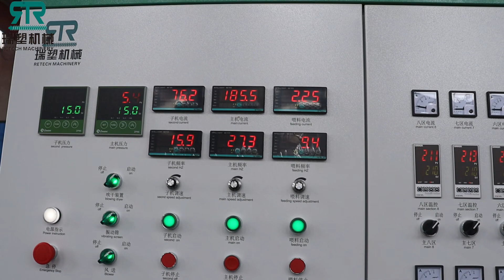Hard Plastic Recycling HDPE PP Rigid Flakes Pelletizing Machine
Hard Plastic Recycling HDPE PP Rigid Flakes Pelletizing Line
Screw diameter:150mm
L/D:30/1
Output:520kg/hr
Cutting way: strand noodle cutting with double stage